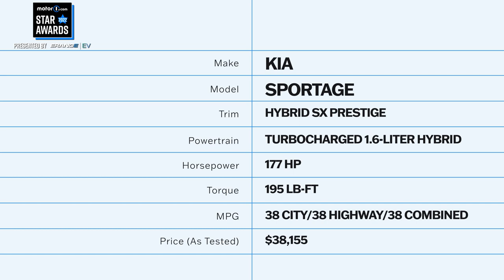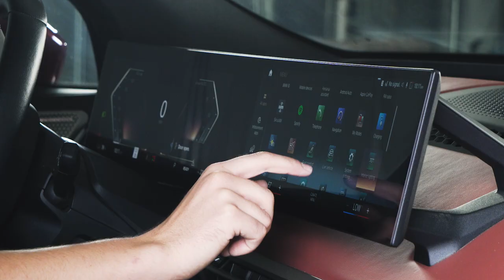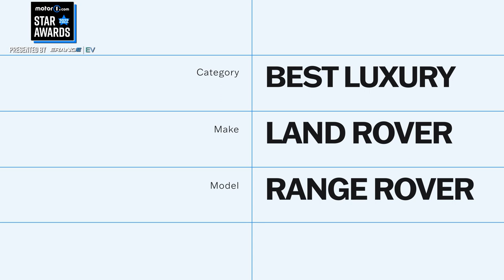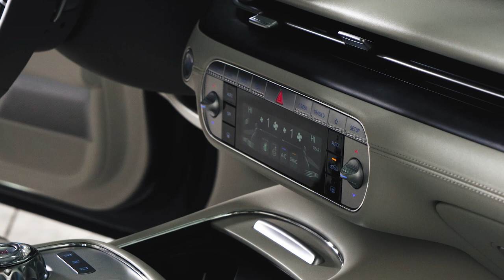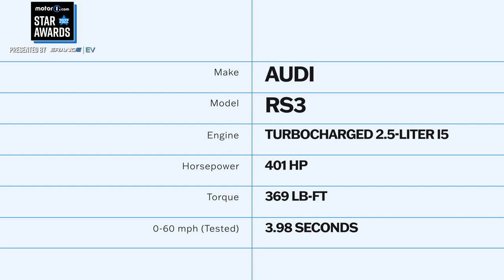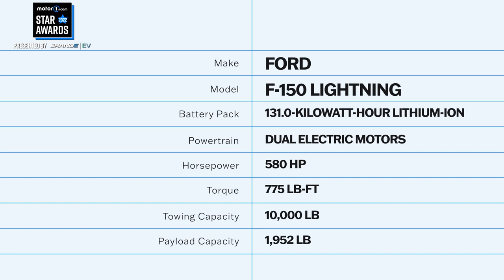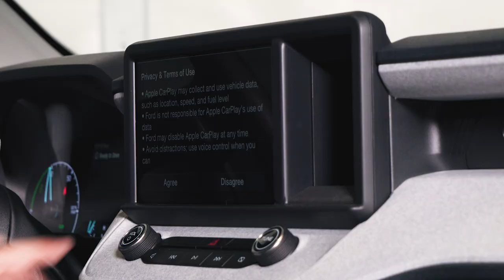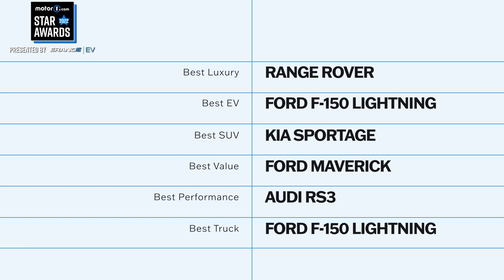2022 Motor1.com Star Awards: The Best Cars We Drove All Year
Join us as we review the winners of our Motor1.com Star Awards for 2022. Here you'll find our picks for the Best Truck, Best SUV, Best Luxury Vehicle, Best Value, Best EV, and Best Performance Vehicle of the year.

Best Truck: Ford F-150 Lightning
Best SUV: Kia Sportage Hybrid
Best Luxury Vehicle: Land Rover Range Rover
Best Value: Ford Maverick Hybrid
Best Performance Vehicle: Audi RS3
Best EV: Ford F-150 Lightning

00:00 - Intro
00:35 - Best SUV
02:05 - Best EV
03:53 - Best Luxury Vehicle
06:03 - Best Performance
07:24 - Best Truck
08:57 - Best Value
10:13 - Outro